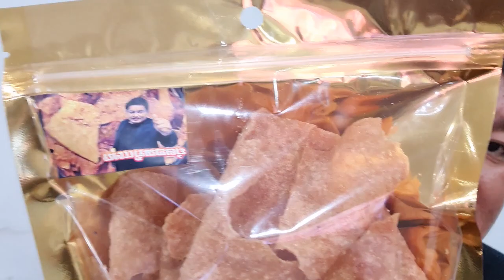เดี๋ยว รู้กัน ศาลสูงสุด สั่งด่วน เปิดนาฬิกาเพื่อน บิ๊กป้อม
เดี๋ยว รู้กัน
ศาลสูงสุด สั่งด่วน

เปิดนาฬิกาเพื่อน บิ๊กป้อม